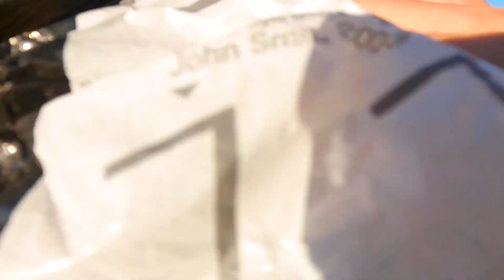The Perfect Picture Season 2 Episode 4 Bloopers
Tasked with capturing action shots of speeding sports cars, contestants find themselves in a whirlwind of comedic mishaps as they struggle to find the ideal position from a moving vehicle. Missteps and missed shots result in an array of funny thrills and spills. Catch The Perfect Picture on Sundays at 5 pm on eTV, with repeats on Saturday at 5:30 pm on eReality and YouTube on Mondays.